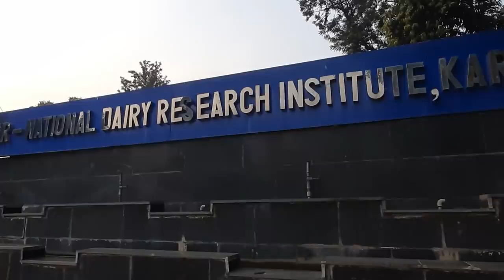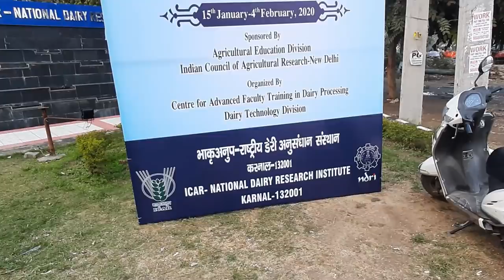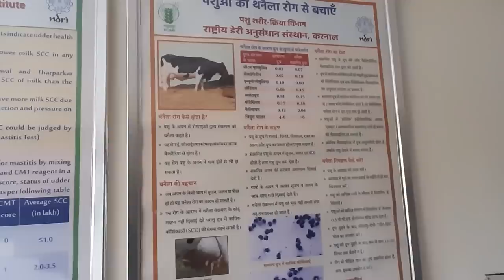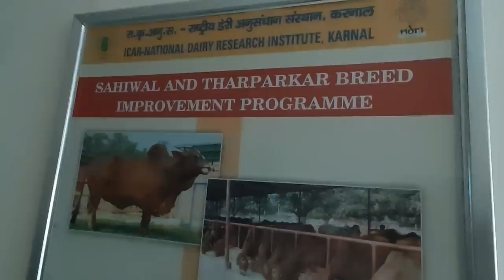ഹരിയാനയിലെ മുറ പോത്ത് എരുമ ഫാം |murah buffalo farm hariyana |agri tech farming malayalam ndri karnal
ഹരിയാനയിലെ മുറ പോത്ത് എരുമ ഫാം |murah buffalo farm hariyana |agri tech farming malayalam |ndrikarnal